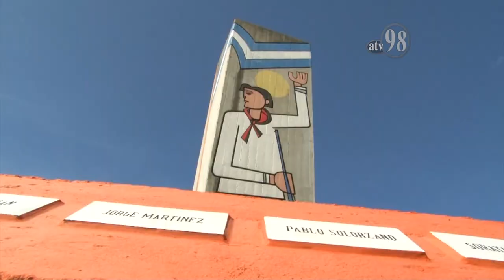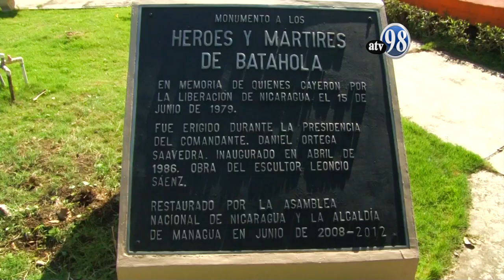Héroes y Mártíres Masacre de Batahola 15 de junio de 2020